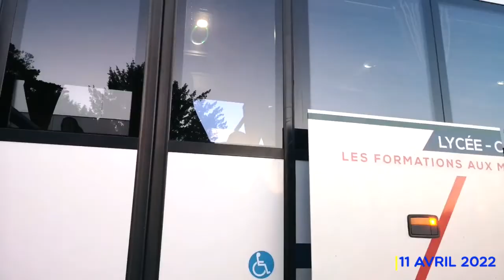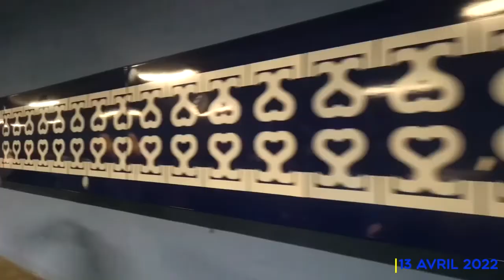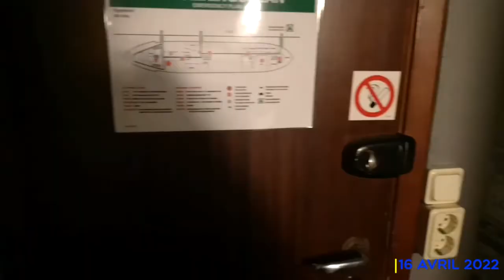[Voyage] Suède 2022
Informations :
- destination : Stockholm, Sweden
- arrival : 11th April 2022
- return : 17th April 2022
- duration : 7 days
- transport : bus and airplane
- age : 19 years old
- with : my classmates and two teachers
- camera : Huawei P20 Pro
- editor : InShot, Movie Maker 10 and Audacity
- followers : 4 062